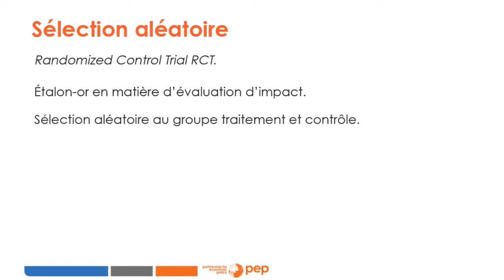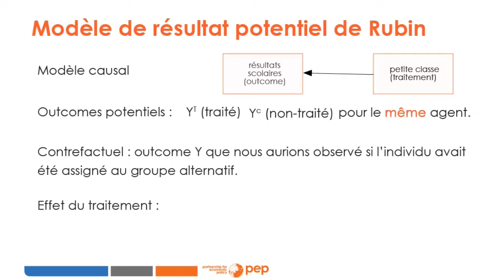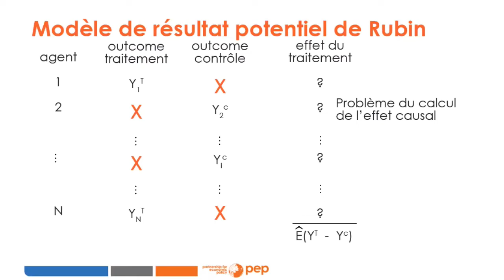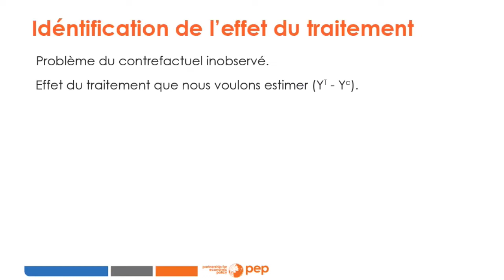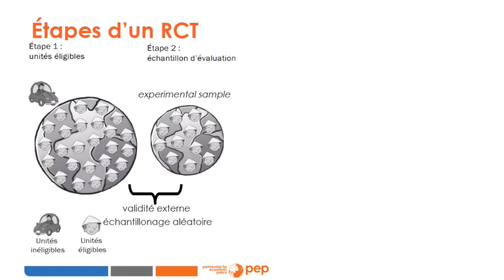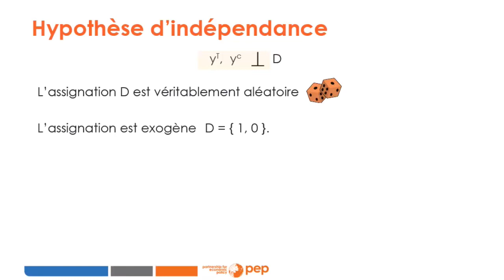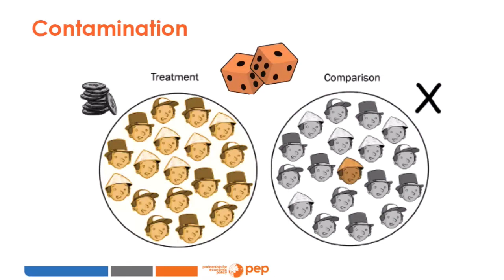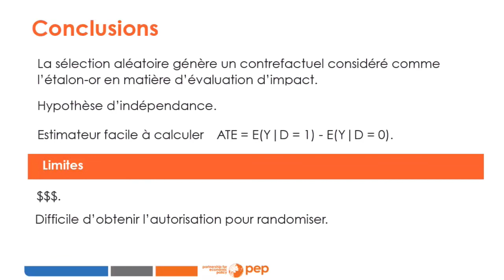Cours 2 : Sélection aléatoire - RCT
PEP formation en ligne : Analyse d'impact - expérimentale

1. Sélection aléatoire
2. Plan
3. Rappel
4. Effet d'un traitement
5. Modèle de résultat potentiel de Rubin
6. Classification des agents selon T et D
7. Identification de l'effet du traitement
8. Étapes d'un RCT
9. Hypothèse d'indépendance
10. RCT - Estimation de l'effet de traitement
11. Validité interne
12. John Henry Effect
13. Conclusions